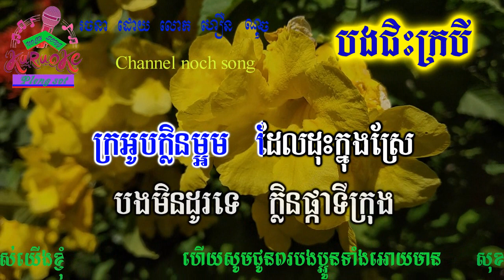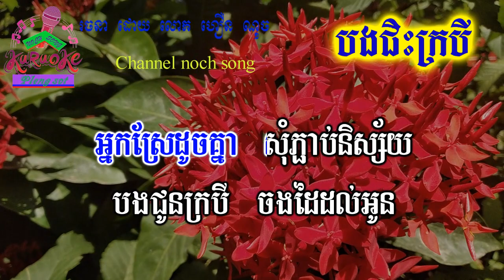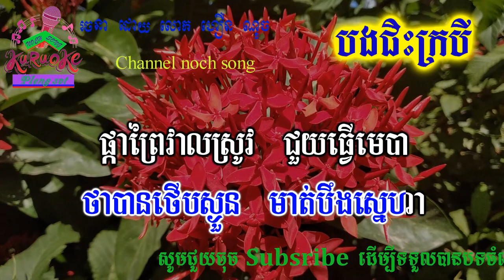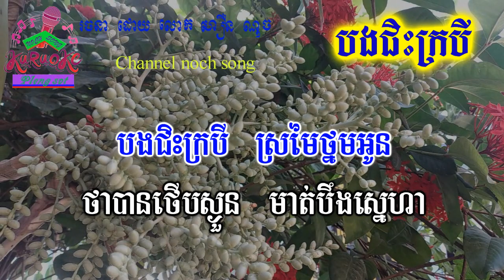បងជិះក្របី ភ្លេងសុទ្ធ Bong Chhis Krobey pleng sot khmer karaoke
nochsong បងជិះក្របី ភ្លេងសុទ្ធ Bong Chhis Krobey pleng sot khmer karaoke